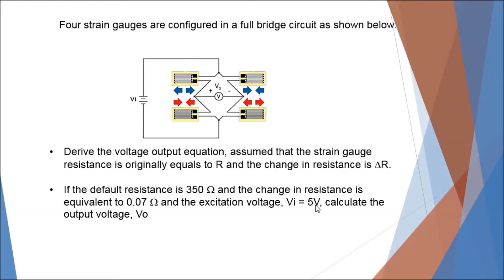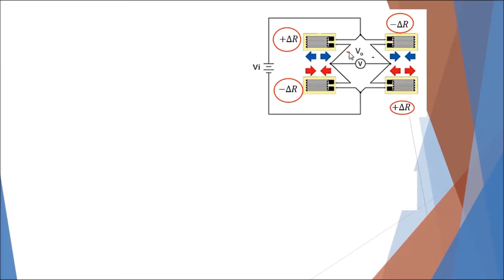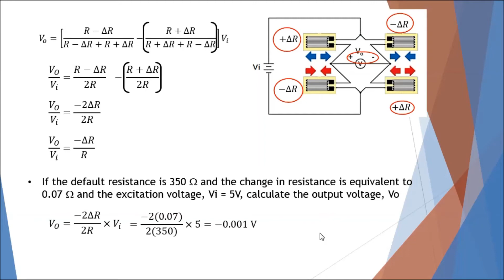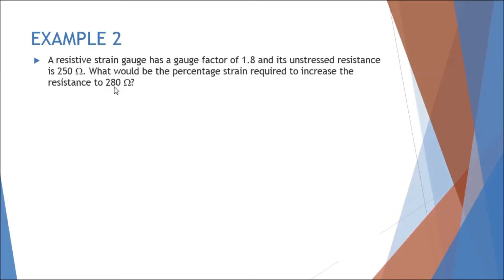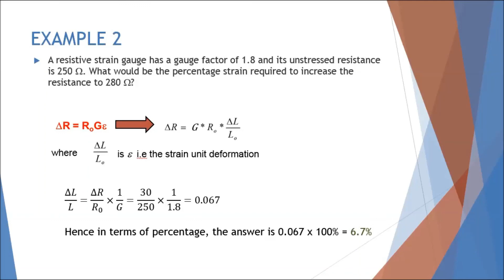STRAIN GAUGE: EXAMPLES (CAPTIONED)